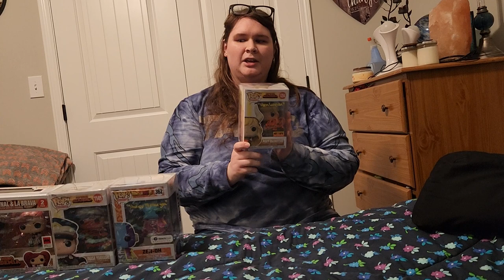Triad Anime Con 2023 Haul| GETTING TO MEET SARA WIEDENHEFT, JOHN GERMILLION & MATT SHIPMAN